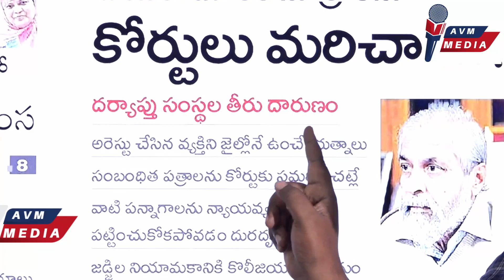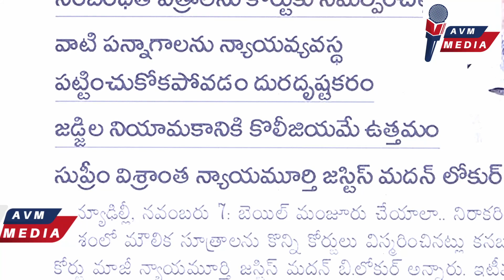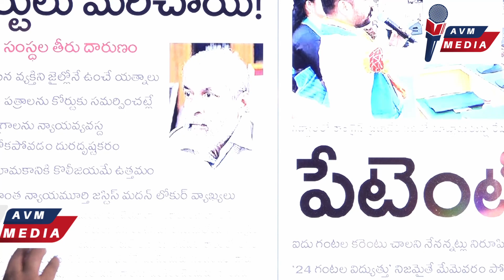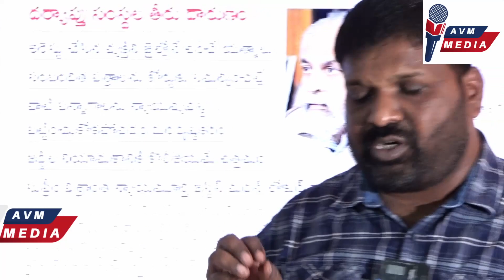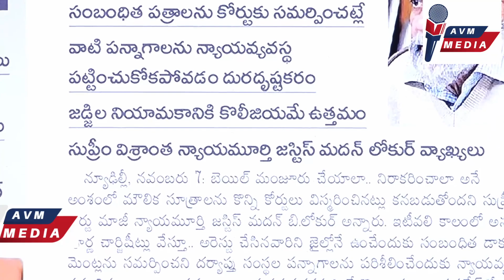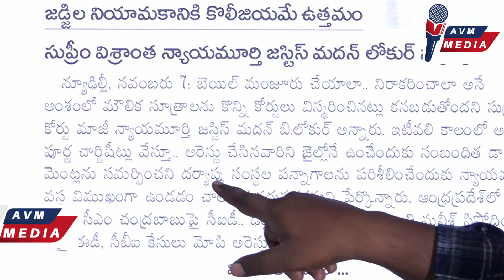జడ్జీల నియామకానికి కొలిజియమే ఉత్తమం : జస్టిస్ మాధవ్ లోకుర్ || AVM MEDIA